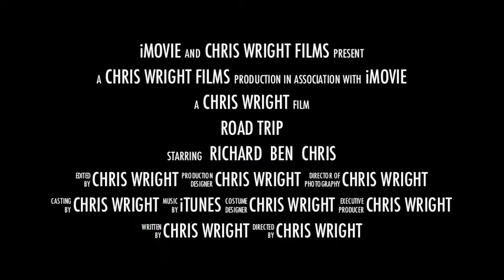Road Trip Trailer